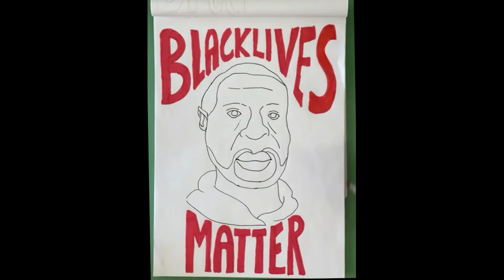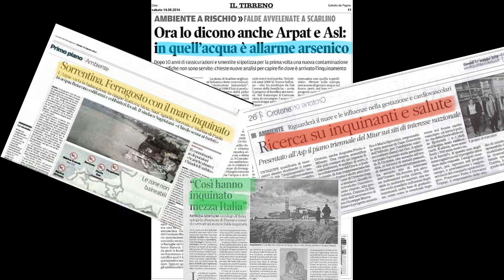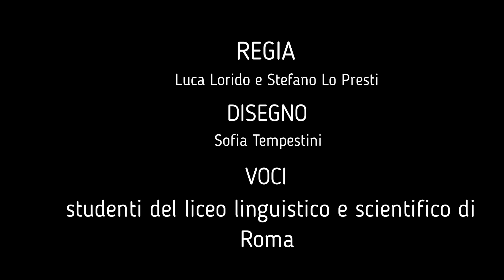San Giuseppe - Liceo - Istituto San Giuseppe Roma